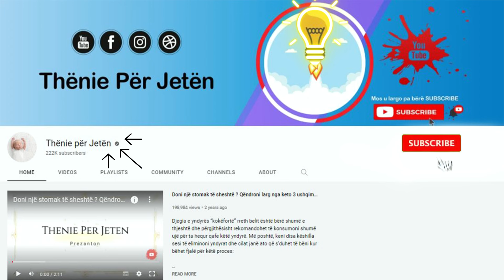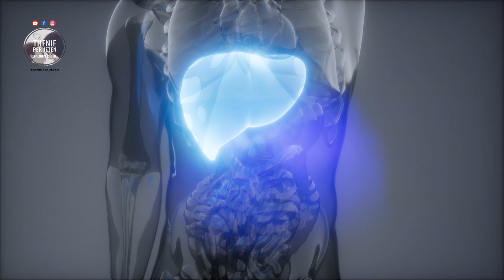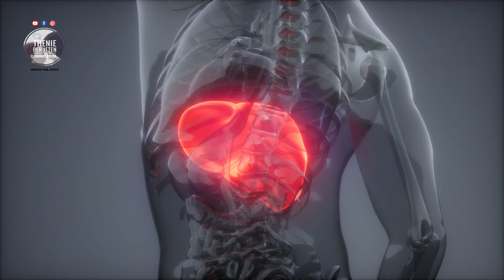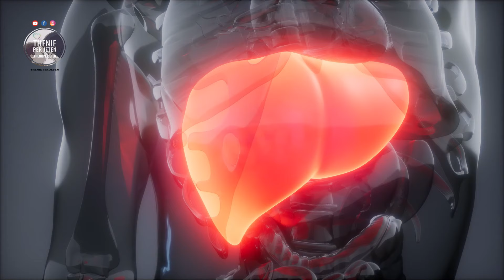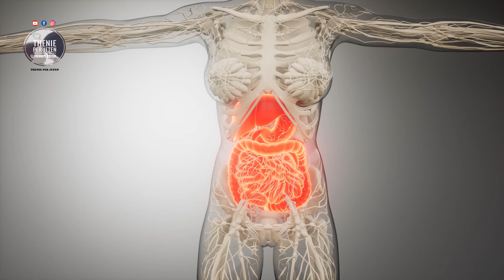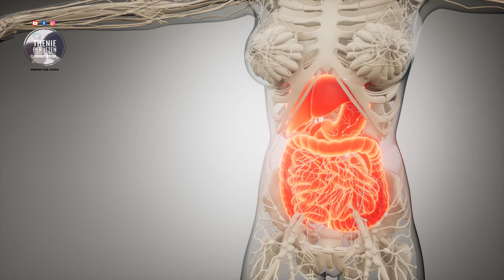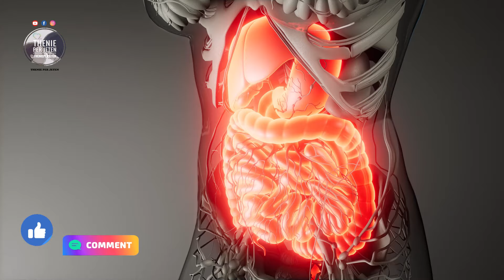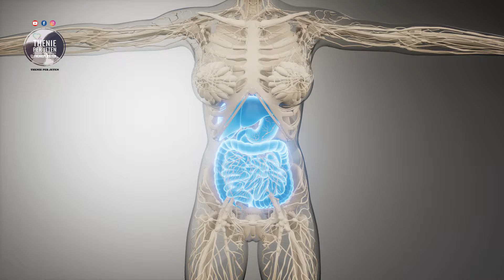Si të pastroni mëçine në kushte shtepie vetëm me këtë listë të thjeshtë të ushqimeve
Lani të gjithë përbërësit me ujë të bollshëm. Përdorni sodë buke për larjen e limonëve nëse do t’i përdorni me gjithë lëkurë. Më pas futini të gjithë përbërësit përveç ujit në një mikser. Përziejini mirë dhe më pas shtoni ujin. Përziejini bashkë me ujin deri sa masa e përfituar të jetë kompakte. Për rezultate optimale duhet të pini dy gota nga kjo kurë përpara çdo vakti.

Wash all ingredients with plenty of water. Use baking soda to wash lemons if you are going to use them with the whole skin. Then put all the ingredients except the water in a mixer. Mix well and then add the water. Mix together with water until the obtained mass is compact. For optimal results, you should drink two glasses of this remedy before each meal.